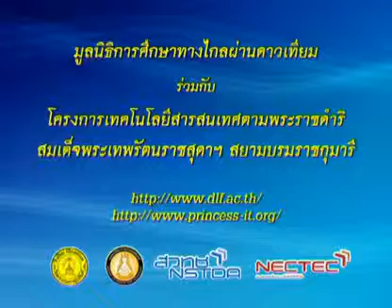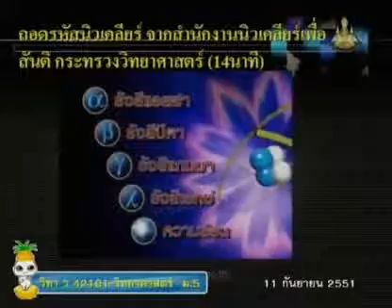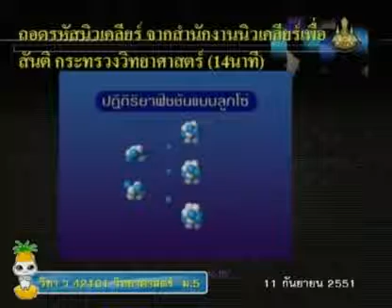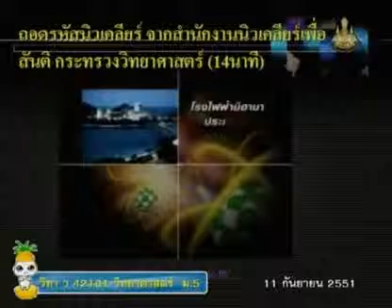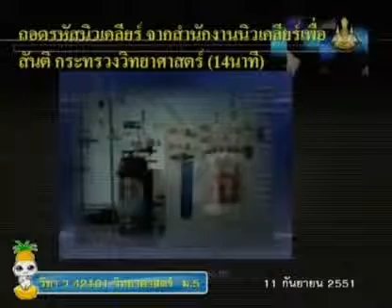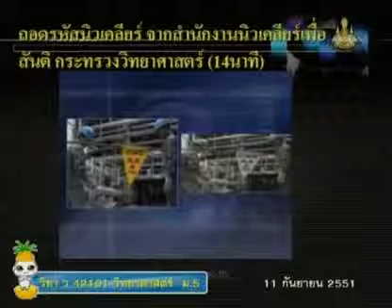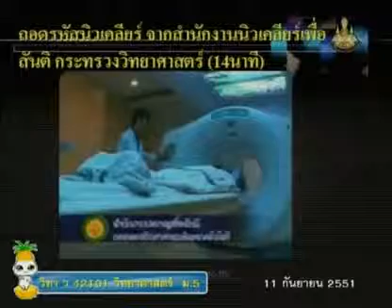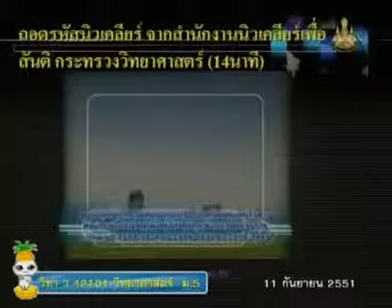180 51scM5 048Ah sciencem 5 วิทยาศาสตร์ม 5